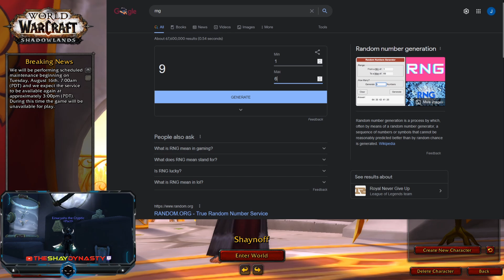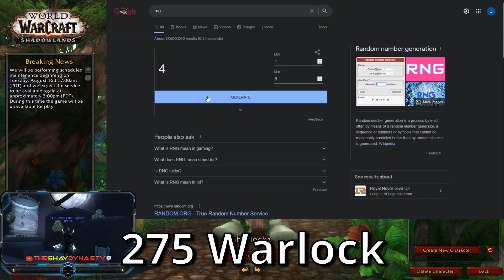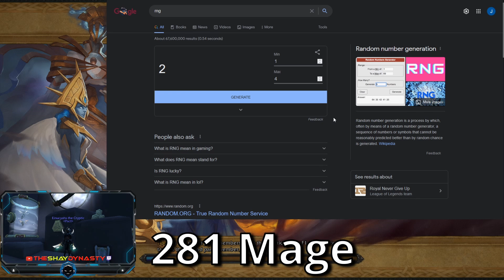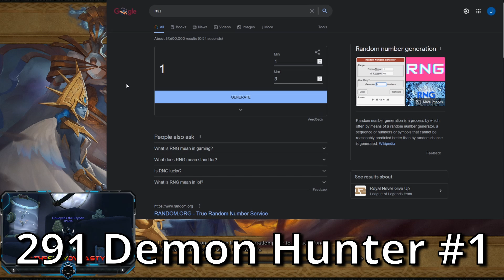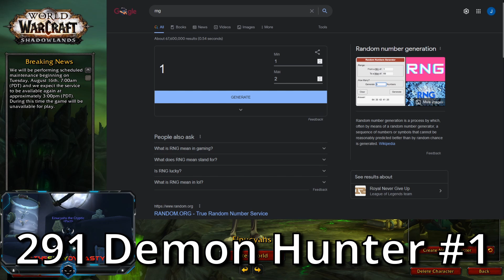VAULT DAY | BEST IN SLOT FOR EVERYONE (8/16/22)